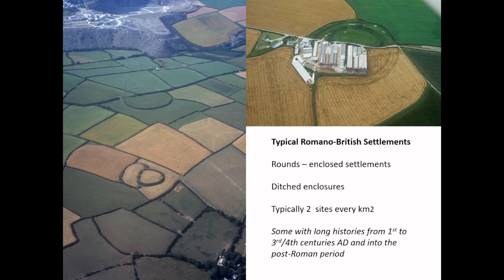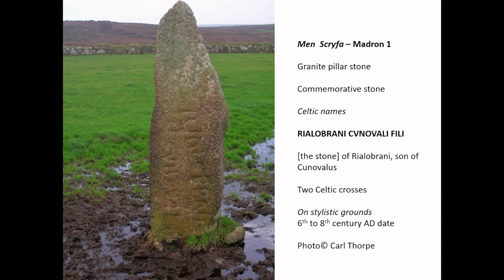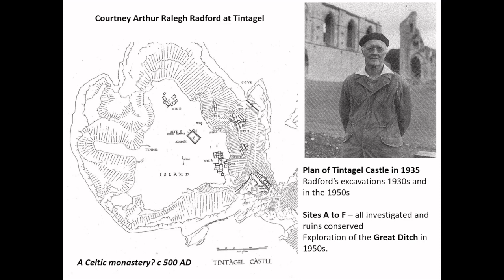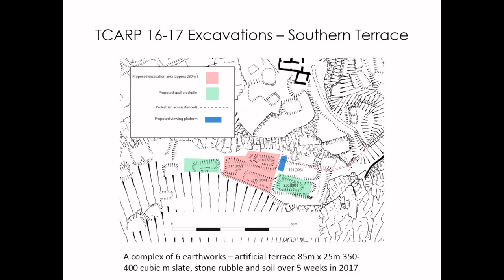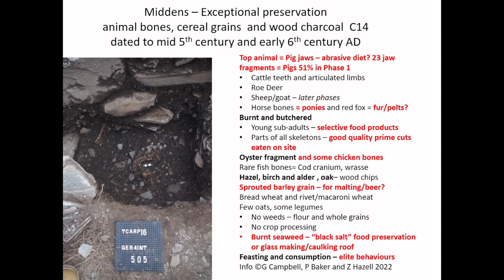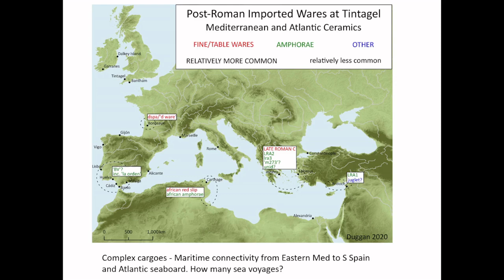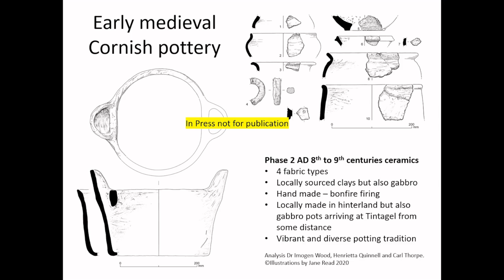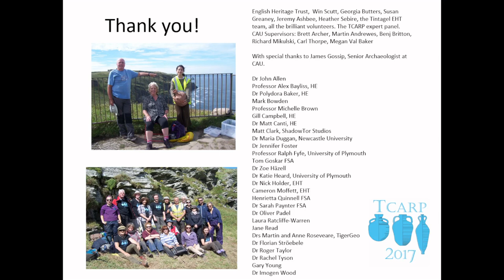Tintagel in Late Antiquity: Recent Excavations and Research with Jacqueline Nowakowski FSA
Organized by Meredith Cutrer, the EMBI academic lecture series invites leading scholars to present to the Oxford community on their latest, groundbreaking research.

The second lecture in the 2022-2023 academic year is by Dr Jacqueline Nowakowski, FSA. She is the Director of the Tintagel Castle Archaeological Research Project for the Cornwall Archaeological Unit and English Heritage.

In this lecture, Dr Nowakowski presents her  team's latest research on  Tintagel Castle. Tintagel, North Cornwall was a major coastal citadel and focus for a unique high status settlement dating from the 5th to 6th centuries AD. New research excavations at Tintagel have revealed major insights into connectivity between post-Roman Britain, the Atlantic seaboard, and the Eastern Mediterranean. Current archaeological research at Tintagel by the Cornwall Archaeological Unit, Cornwall Council, UK, (the TCARP project) has uncovered fascinating new information on the character of this settlement. A suite of stone buildings found with artefact-rich middens containing imported pottery and glass has the potential to transform current understanding of the role and significance of this place within the maritime networks operating during the Late Antique and Insular period in Britain – a time of great transformation and change. This presentation reports on results to date.
Funded by English Heritage, TCARP aims to improve and inform interpretation about Tintagel.

Oxford's Early Medieval Britain and Ireland Network is comprised of faculty, staff, and students across Oxford. We support and facilitate the research, networking, and collaboration of those at Oxford across the faculties working on any facet of British and Irish studies between AD 400 and 900.